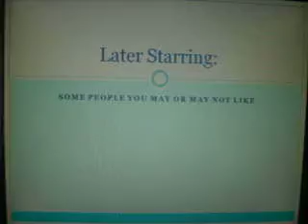A Jobromance Love Story Episode 17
Abby- I need to talk to you
Lindsay- whateva Jonas sista

They go into Nick and Abby's room
Abby- guess what?
Lindsay- Joe thinks I'm appetizing
Abby- obviously but that is not what I wanted to talk about
Lindsay- then what did you want to talk about
Abby- check out this bling bling
Lindsay- oooo pretty colors. JK.JK...where'd you get it [A.N. it is the necklace from Nick]
Abby- Nick
Lindsay- that's cool

They go back to Joe and Lindsay's room and Nick and Joe are wrestling

Abby- GO NICK!
Lindsay- don't cheer them on
Abby- but Nicks doing really good
Lindsay- I don't care stop cheering them on
Abby- fine mother
Lindsay- don't call me mother
Abby- then stop acting like one
(by this time the boys had stopped wrestling to listen to the conversation)
Lindsay- I'm not acting like your mother
Abby- oh yeah then why cant they wrestle
Lindsay- what if they break something
Abby- Exhibit A
Lindsay- OH Shut UP!!
Abby- fine mother
Lindsay walks over to Joe and stands next to him
Kevin- guys were here in New Jersey
Nick- OK
Joe- (breath uncontrolled) are you excited about the Jonas house house house

~ With Libby and Kevin ~
While that all happened

Kevin- are you excited about Hawaii
Libby- yes but I'm more excited about (gets cut off)
Kevin- what? What are you more excited about/
Libby- being your girlfriend
Kevin- aww *they kiss and it leads into making out*

They stop making out and Kevin relized that the bus had stopped at there New Jersey home and Kevin decided to go tell everyone and they look in Nick and Abby's room and no ones there so they go and look in Joe and Lindsay's room and finds everyone arguing about stuff

Nick- OK
Joe- (uncontrollable breathing) Are you ready for they Jonas house house house
What will happen in the Jonas house? What are those dang messages? Find out in episode 18

Sorry about it taking so long for the messages I just cant find a perfect spot to right it in so yeah